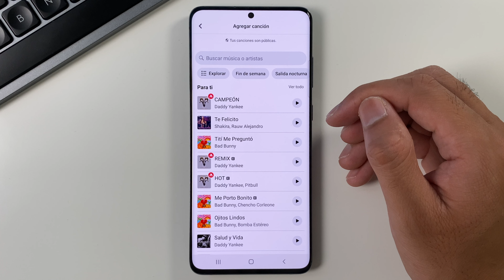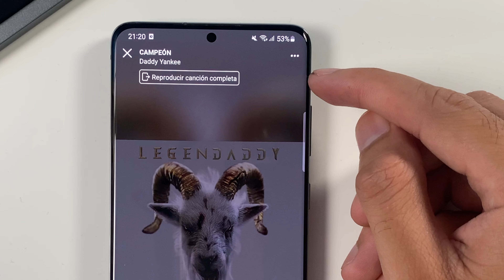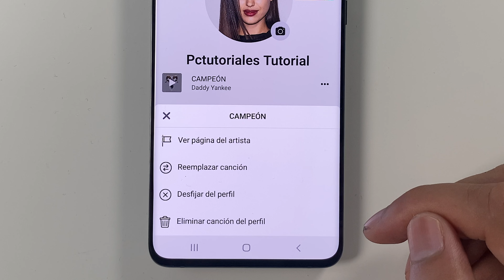Cómo PONER MUSICA EN TU PERFIL DE FACEBOOK